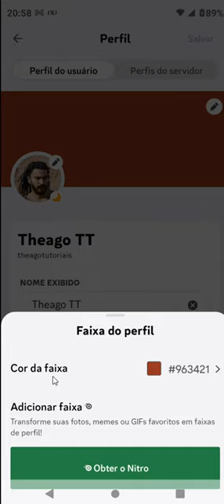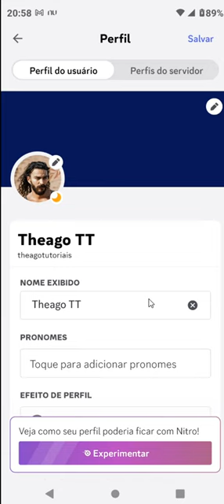COMO ALTERAR A COR DO PERFIL DO DISCORD NO CELULAR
⏩ No vídeo de hoje ensino você COMO ALTERAR A COR DO PERFIL DO DISCORD NO CELULAR DD4.

Neste vídeo, você vai aprender como alterar a cor do seu perfil do Discord no celular, usando o aplicativo DD4. Esse aplicativo permite que você escolha entre várias cores diferentes para personalizar o seu perfil e deixá-lo mais divertido e original. Você vai ver como é fácil e rápido mudar a cor do seu perfil, seguindo os passos mostrados no vídeo. Assista e descubra como dar um toque de cor ao seu Discord!

💙 VÍDEO RECOMENDADO:
COMO BLOQUEAR PESSOAS NO TIKTOK